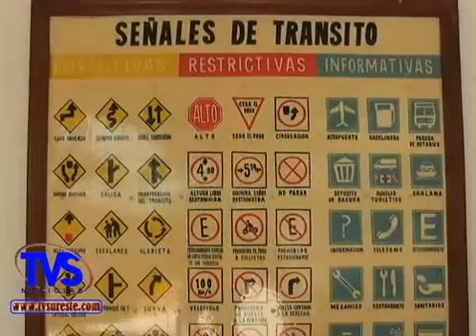TVS Noticias.- Con saldo blanco culminan vacaciones de verano, Jáltipan, Ver.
- Con saldo blanco culminan vacaciones de verano, Jáltipan, Ver.